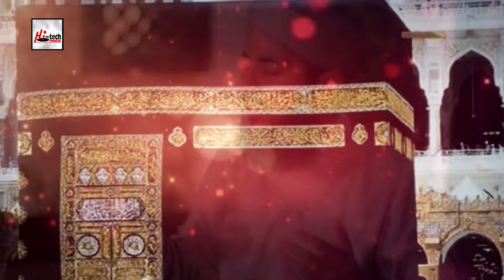ALLAH KE GHAR MEIN HOON - AL HAAJ HAFIZ GHULAM MUSTAFA QADRI ATTARI - OFFICIAL HD VIDEO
TITLE - ALLAH KE GHAR MEIN HOON
ARTIST - AL HAAJ HAFIZ GHULAM MUSTAFA QADRI ATTARI
ALBUM - ALLAH KE GHAR MEIN HOON